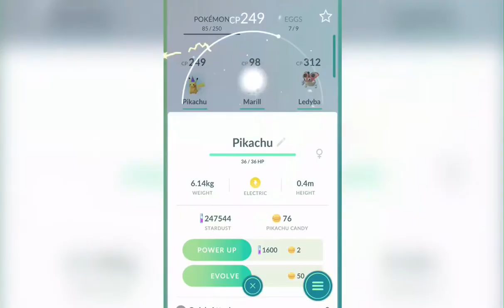Pokémon GO - Evolving Festive Pikachu into Festive Raichu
Evolving Festive Pikachu into Festive Raichu (Pokémon GO Event)

Pokémon GO is a 2016 augmented reality (AR) mobile game developed and published by Niantic in collaboration with The Pokémon Company for iOS and Android devices. A part of the Pokémon franchise, the game is the result of a collaboration between Niantic, Nintendo and The Pokémon Company. It uses the mobile device GPS to locate, capture, battle, and train virtual creatures, called Pokémon, which appear as if they are in the player's real-world location

Love Pokemon? Stay up to date on all of your favorite Pokemon news at:

Channel Description / Info:
Liutwo is a gaming channel dedicated mostly to Pokemon gaming videos..The main game of the channel is Pokémon GO but I plan of uploading other games as well..All content is recorded and user created, with either commentary or editing curation..I record my gameplay from my Iphone and edit the videos on my PC..I always try my best to upload quality content..Thank you for your time and support..